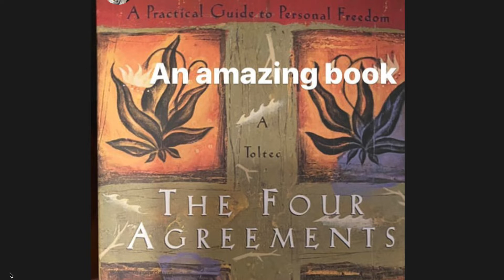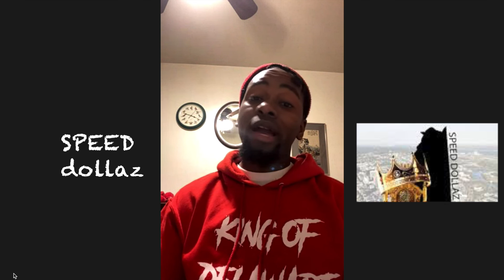Speed Dollaz 'King of Delaware Podcast' Ep. 2 "Meek Mill vs 6IX9INE ,Top 5 Hardest Female Rappers"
The King of Delaware SpeedDollaz Is Back For Episode 2 Of The KingOfDelawarePodcast With MikeyTtheMovieStar to Speak On Many Topics On Todays Episode We Touch On His Early Days Getting Into the Rap Game , The Confusion Of His Name Speed Dollaz to New Jersey URL Battle Rappe Spee Dolla as well Tekashi 6ix9ine Coming Back Onto The Scene and being opposed by Meek Mill..Todays Episode Also Features Speed Dollaz breaking down his Top 5 Female Artists..Stay Tuned For More Coming Soon